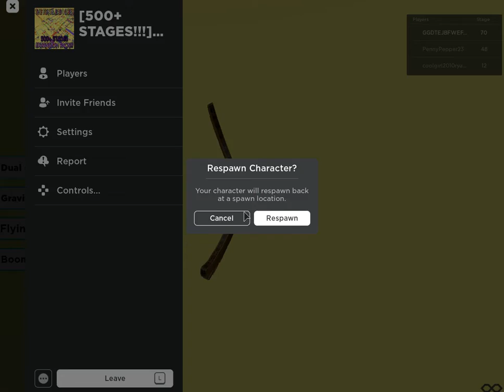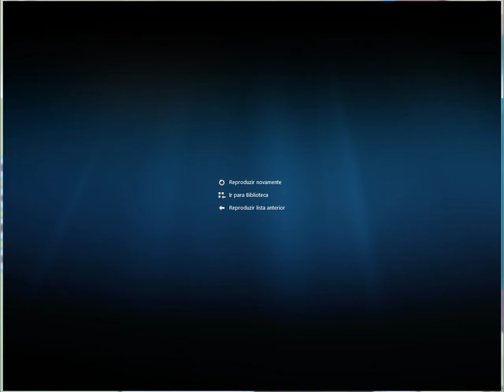roblox jogando super fun easy obby 50-100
desculpa por deixar a fase 50-55 no final porque eu parei o video sem querer
fase 50-55 14:00